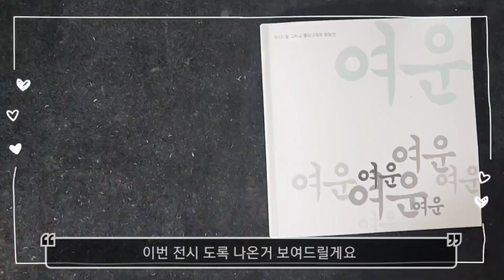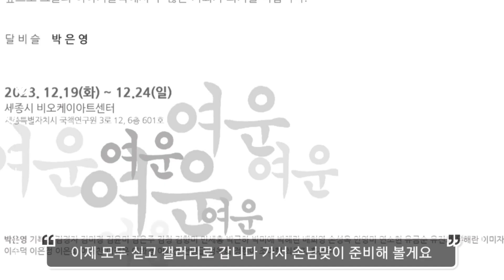여행 오듯 놀러오세요♡ 제 4회 회원전이 곧 시작해요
안녕하세요^^

곧 제 4회 꽃그리고캘리그라피 회원전을 합니다
가벼운 발걸음으로 놀러오세요♡

작품에 열중하고 즐기는 일상은 감사의 연속입니다.
언어와 색, 면 그리고 선으로 표현하는 작품들은
그들의 눈과 마음, 손으로 완성된 작품으로
그저 아름다움을 전합니다.

기록하면서 느끼는 세밀한 감성들이
창작의 근원이라고 생각합니다.

투명한 시선으로 완성한 창작의 기쁨들이 우리의 추억으로 남고
설렘의 시간을 떠올리게 하는 그런 선물같은 작품들이
앞으로 그들의 이야기들속에서 수 많은 기회가 되기를 바랍니다.
ㆍ
ㆍ
ㆍ
초대합니다♡